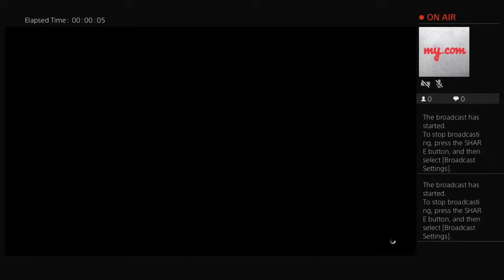fazesavage900's Live PS4 Broadcast